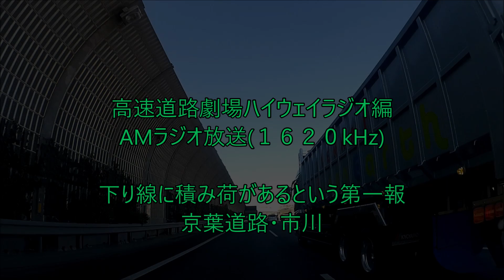下り線に積み荷があるという第一報 京葉・市川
最近、落下物が非常に増えています。
積荷は運転手の責任で必ずしっかり固定しましょう。